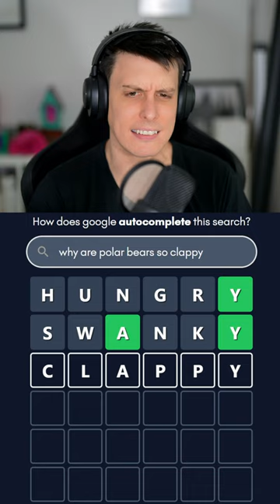Why Are Polar Bears So..? 🐻‍❄️ Google Searchle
searchle.net